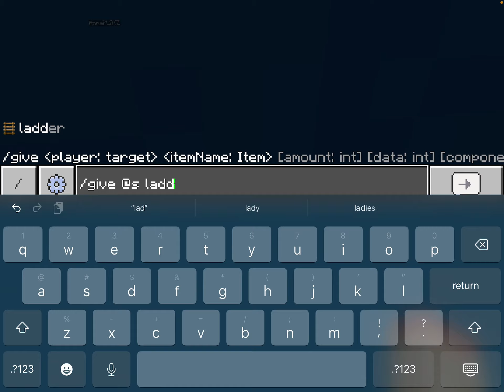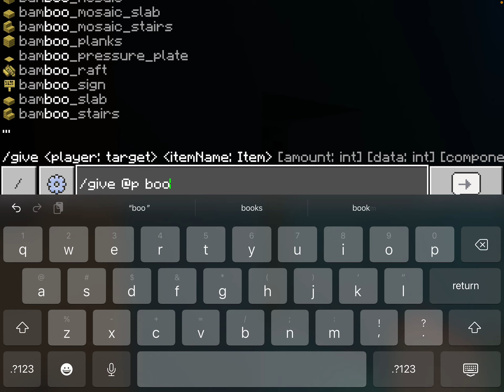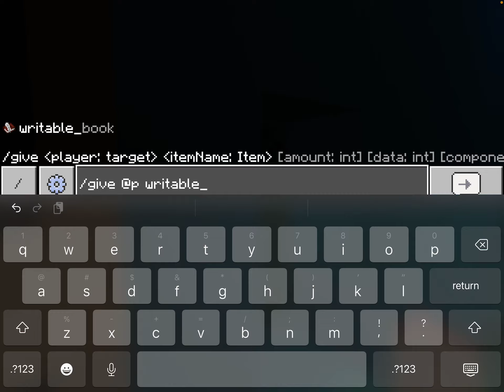AzeyplayzMINECRAFT (pt 1)